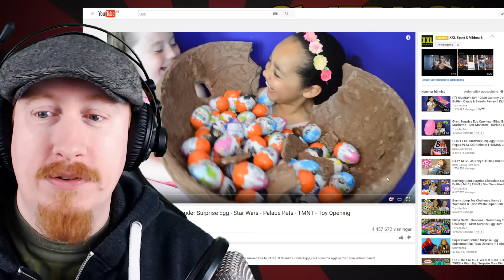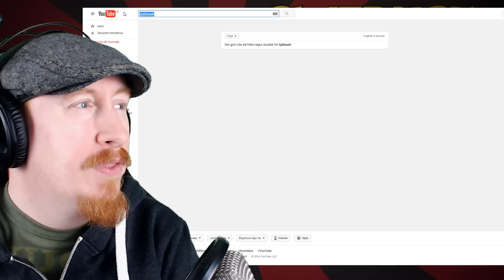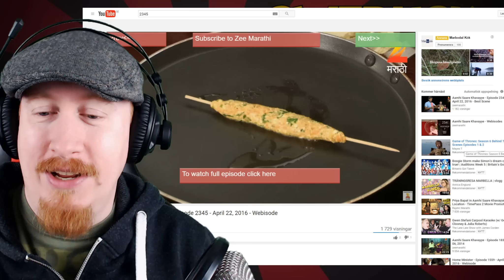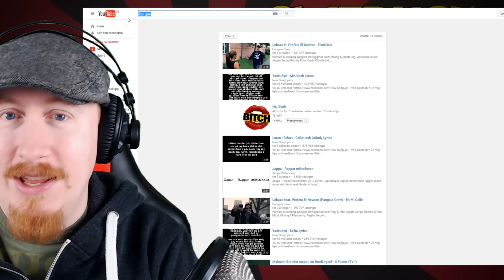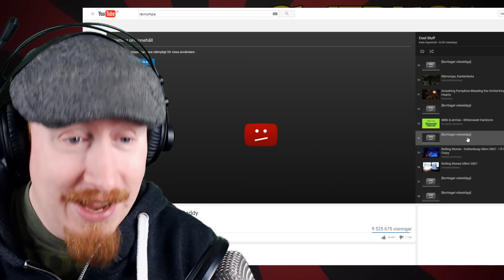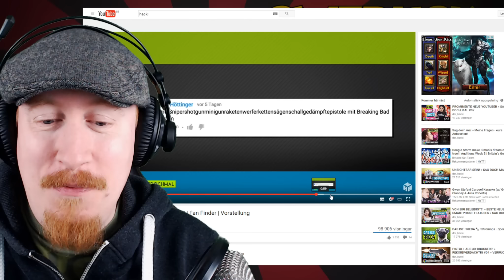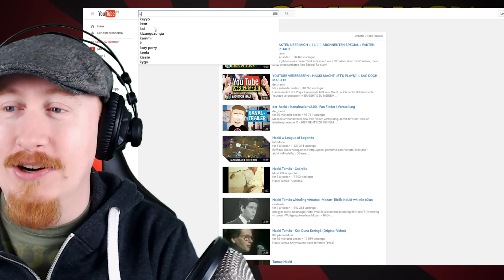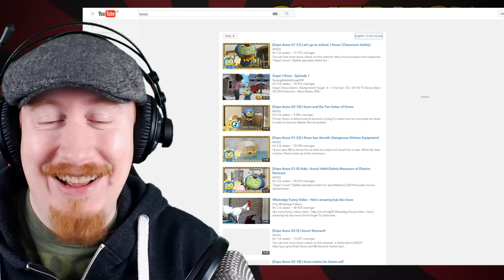TUPPEN [SweDuck Utforskar YouTube #1]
Ny serie! SweDuck gräver i YouTube på måfå och ser vart han hamnar!